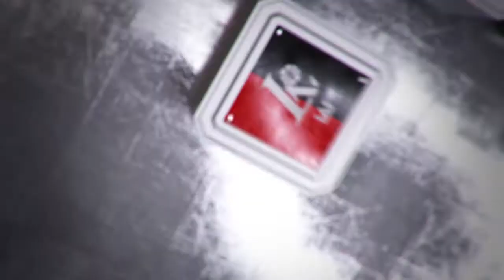P.Juodis: „Visi keturi legioneriai žaidė traumuoti“